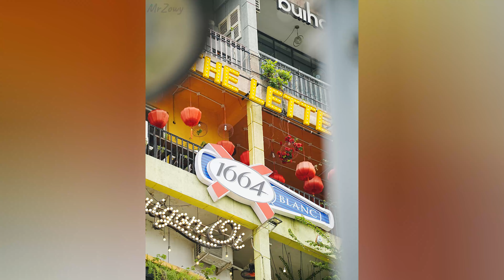✅Street Photography POV🔴 Whatever Looks Beautiful, Capture That | 4K | Vietnam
✅ Street Photograr 🔴Lively street scene

[OUR CAMERA GEAR] :
-Sony A74
-Sony Lens 70-200 F2.8 GM2